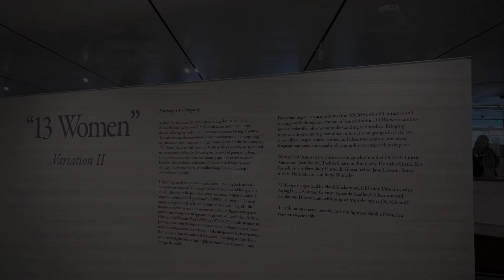13 WOMEN VARIATION II AT OCMA